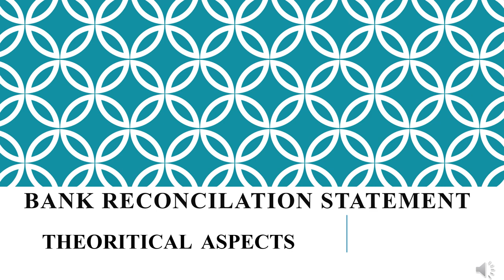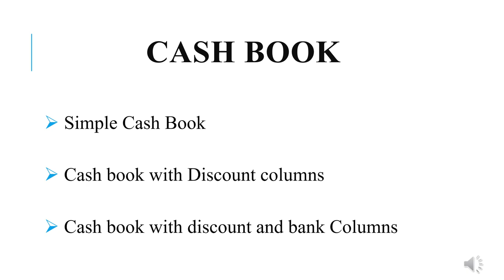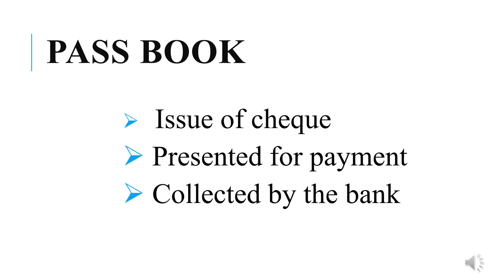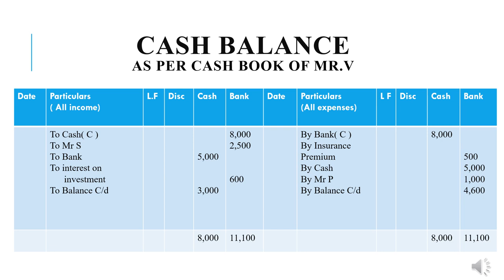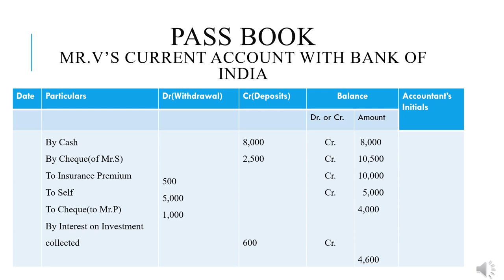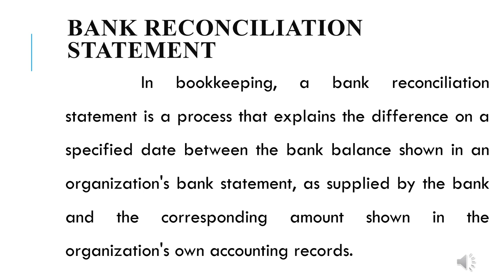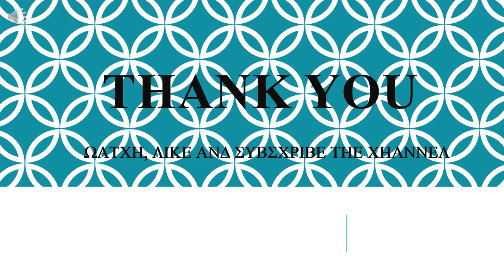BANK RECONCILIATION STATEMENT PART 1 TAMIL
This video is about  the theoretical aspects of the bank reconciliation statement, the format of cash book, the format of pass book and so on.
this video is in bi lingual form namely Tamil and  English.